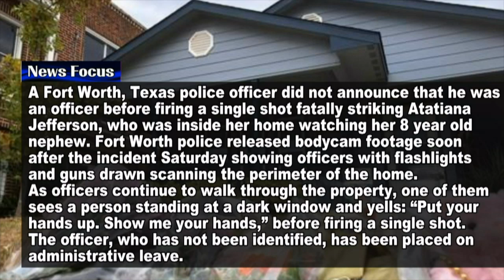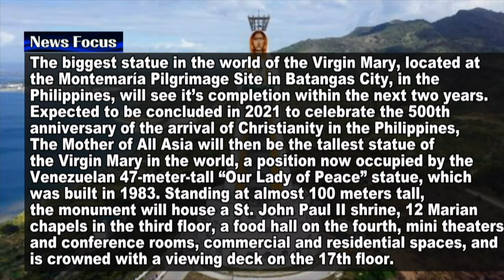[모닝스페셜] 노벨경제학상 발표 (191015)